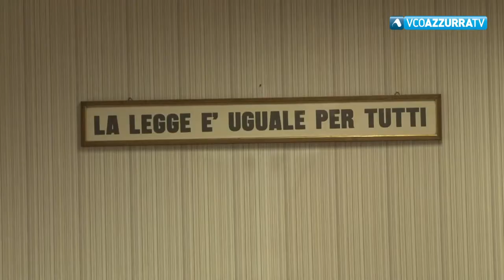TG Flash del 5 novembre 2018